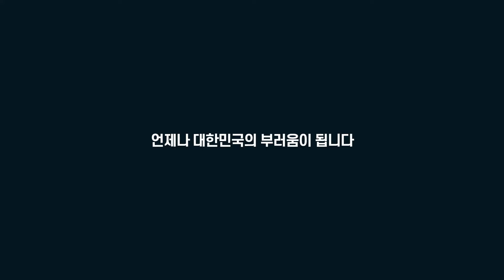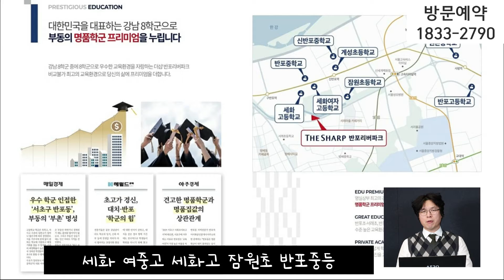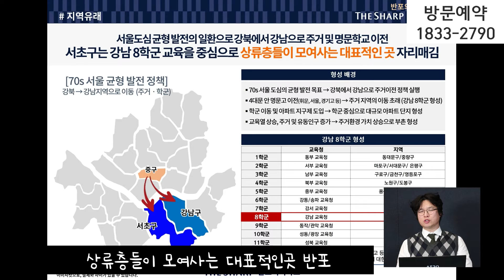더샵 반포 리버파크 아파트 강남 8학군 투자 절호의 기회 놓치지 마세요~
현장명: 반포더샵 리버파크 아파트
세대수: 140세대
입주예정: 2022년 7월 예정
가까운 지하철역: 9호선 구반포역, 신반포역 /3,7,9호선 고속터미널역
가까운 편의시설: 신세계백화점, 강남성모병원, 센트럴시티, 한강고수부지
가까운 학군: 강남 8학군 도보거리 위치